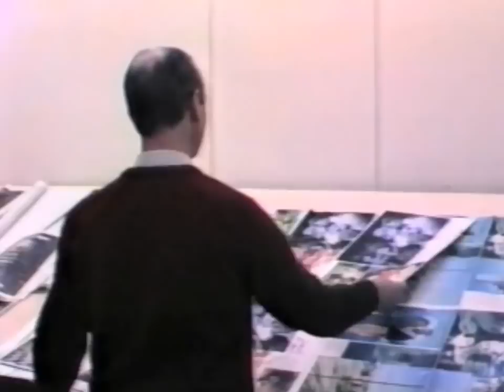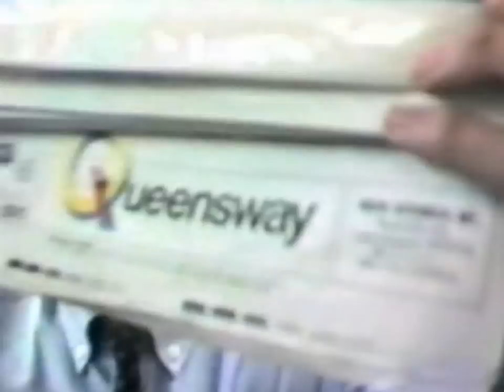Eric Bemrose 1984 part 2